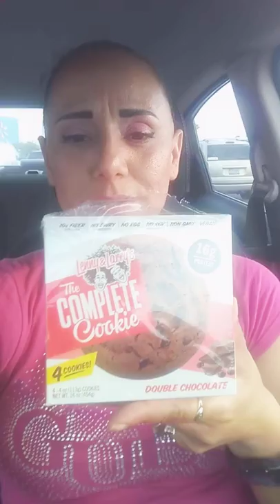Vegan "Lenny & Larry's" | Double Chocolate Review 😍😄😀